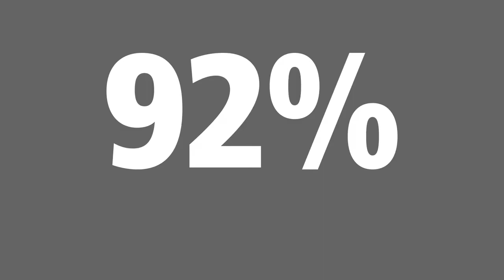Υγιεινή σε πρώτο πλάνο | Λύσεις υγιεινής των χεριών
Η Rubbermaid Commercial Products και η VARIO σας προσφέρουν απλές, έξυπνες και touch free λύσεις για την υγιεινή των χεριών - κατάλληλες για κάθε επαγγελματικό περιβάλλον.